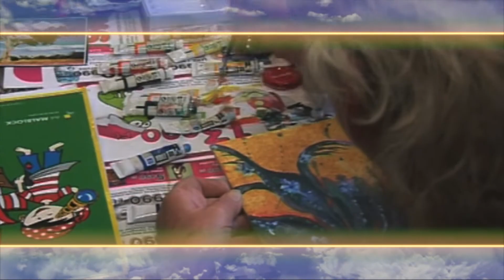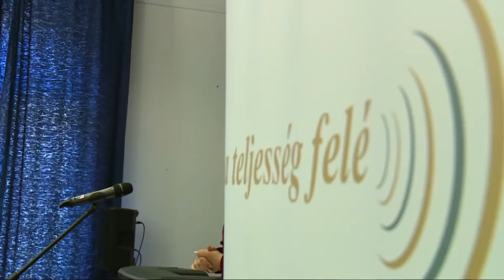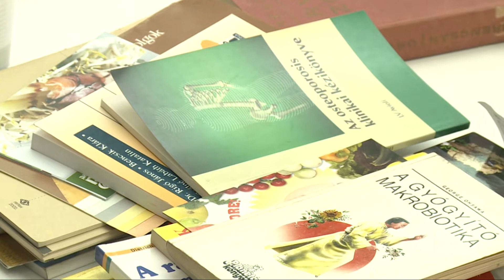9.Tv - A teljesség felé - A teljesség felé programok a jövőben is folytatódnak!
Ladányi Erika idősügyi koordinátort kérdeztük a Teljesség felé idősügyi programokról.